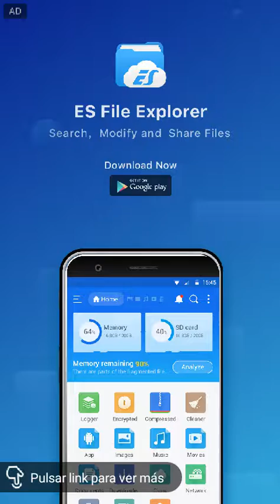Battle Cats Rangers Android Gameplay Español Descargar el juego gratis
Basic Gameplay

Battle Cats Rangers is a very simple game. Tap to attack enemies, however, enemies cant harm you, so take as long as you want to defeat them. (Except for boss enemies which are on a 30 second timer.) You start off with your basic cat. As you advance, you can get units which do damage without having to tap. You can prestige in later levels in order to gain keys which unlock treasures to give buffs to your cats.

Battle Cats Rangers
Esta aplicación ya está instalada